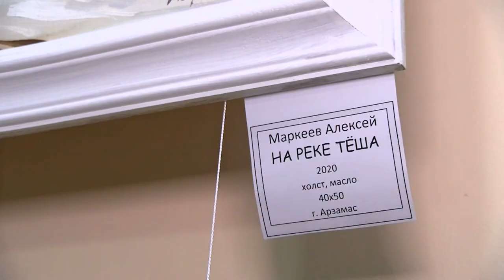«Арт-позитив» в МБИЦ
Сразу три выставки открылись в Молодёжном библиотечно-информационном центре. Все работы написали участники творческого объединения «Арт-позитив».